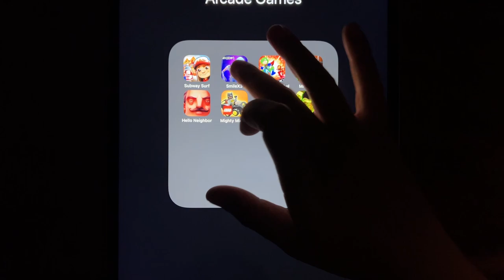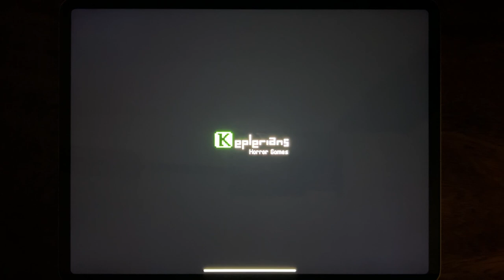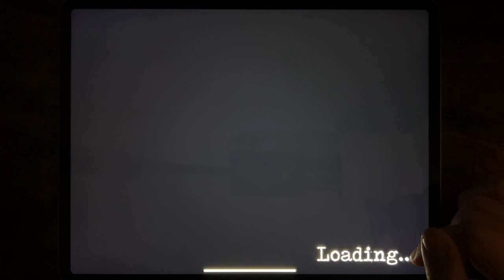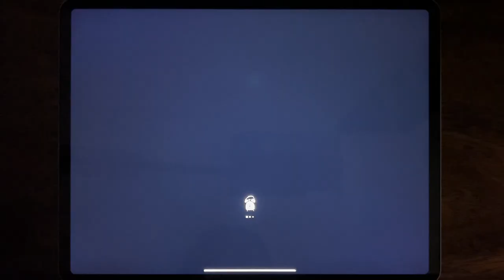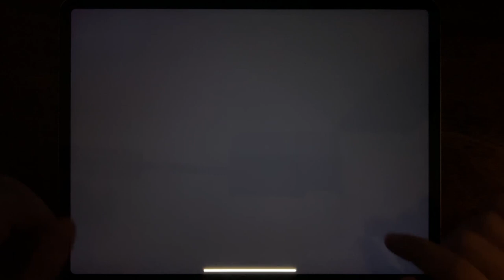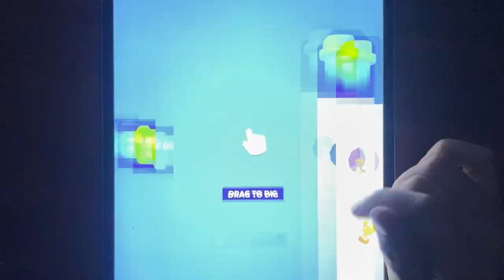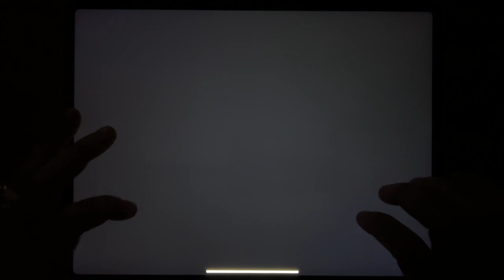Subway Surf, Smile X Corp 3, Mr Stick, Mr Meat 2, Hello Neighbor, Mighty Micros, Escape Master....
Subway Surf, Smile X Corp 3, Mr Stick, Mr Meat 2, Hello Neighbor, Mighty Micros, Escape Master, Smiling X Corp